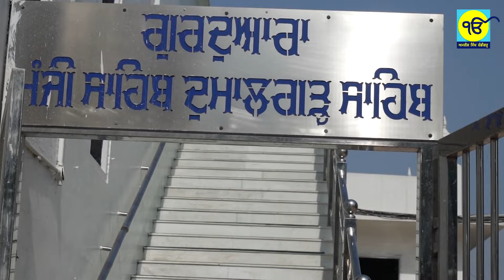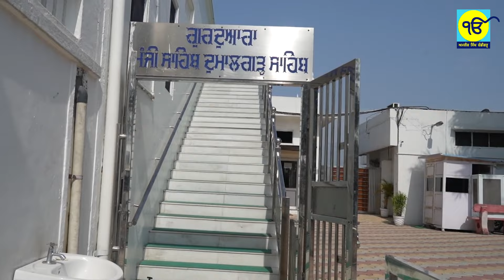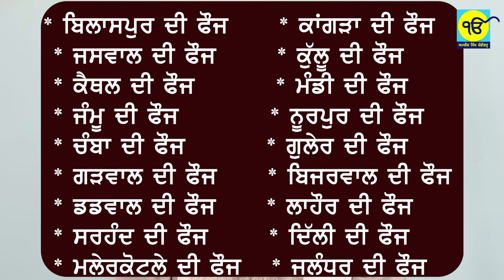JIVANI GURU GOBIND SINGH SAHIB | PART-170 | Amrik Singh Chandigarh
By – ਅਮਰੀਕ ਸਿੰਘ ਚੰਡੀਗੜ੍ਹ | Amrik Singh Chandigarh
LABEL- Amrik Singh Chandigarh [Official]